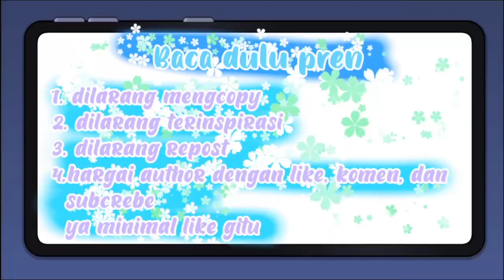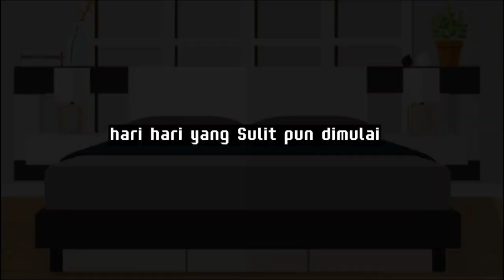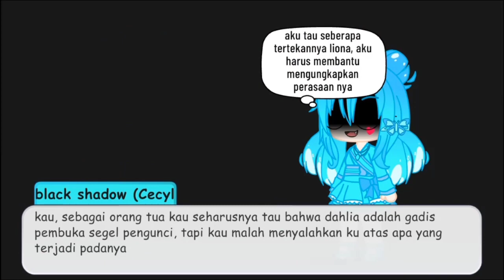🌼 Titik terendah dalam Hidupku 🌼•||• GCMM Sad •||• Gacha Club Indonesia 🇮🇩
kalau jeda waktunya kecepatan pause aja  videonya